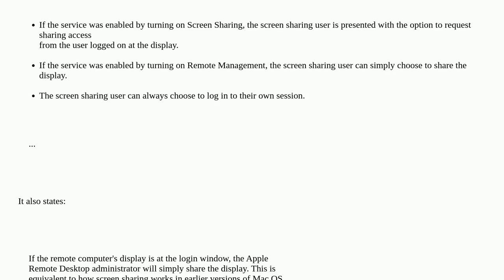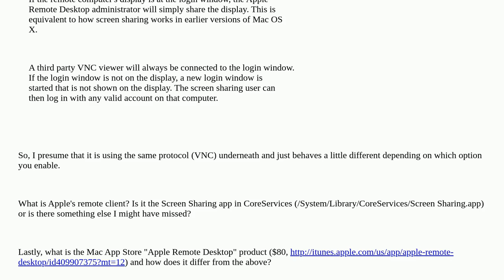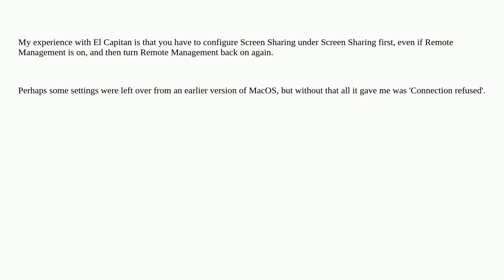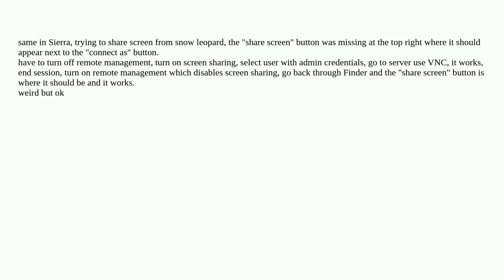Apple: Remote Management vs. Screen Sharing?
Remote Management vs. Screen Sharing?

A special thanks goes out to the community

  remote-desktop